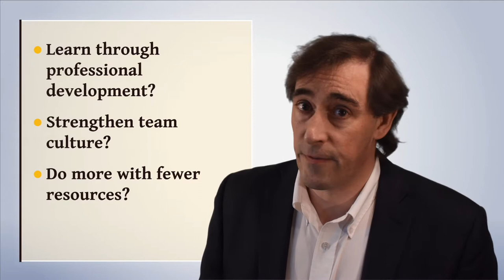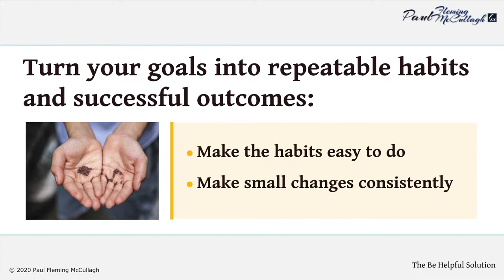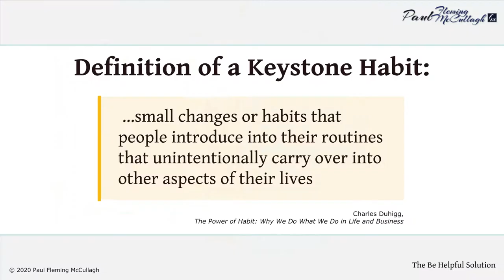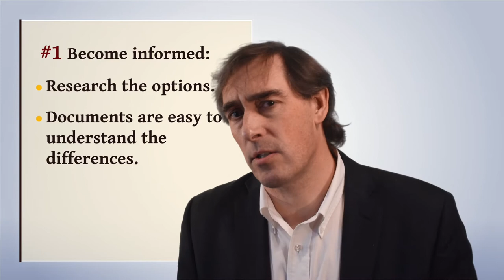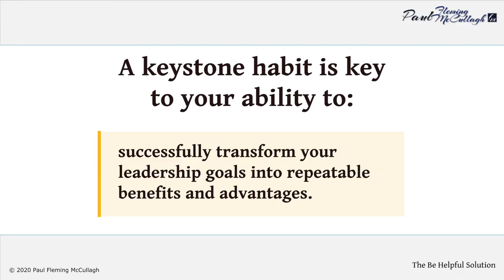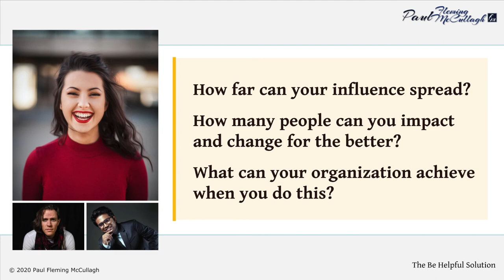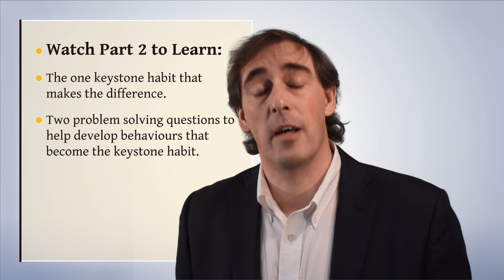Improve Your Leadership Skills with a Keystone Habit [Part 1]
Part 1 shows you how to create the list of leadership skills you want to improve, and describes the power of keystone habits - the system you’ll use to achieve your goals and improve your leadership skills.

📹 Video Chapters
0:00 Quick Description of the 3 Part Guide
0:44 Which Leadership Skills Would You Like to Improve?
1:38 What Results Can You Expect When You Develop Your Leadership Skills?
2:40 Goals Often Fail Because of a Poor System
3:32 Keystone Habits: The Secret Sauce That Makes Your Improvement System Work
4:10 Example of a Keystone Habit: Making Good Decisions
6:42 The Power of a Keystone Habit Goes Beyond Personal Growth
7:53 Improve Leadership Skills: A Helpful Recap